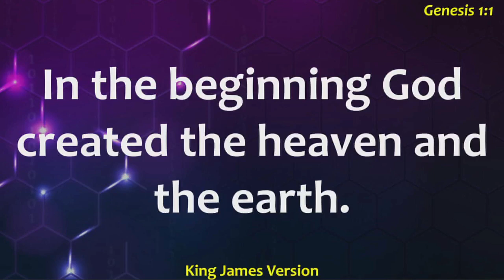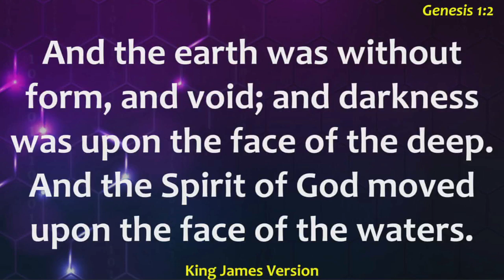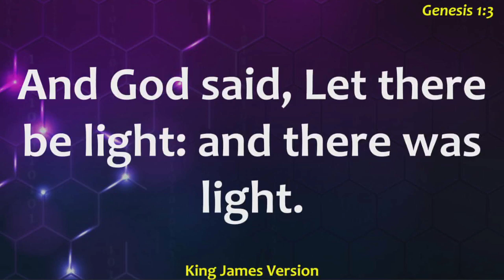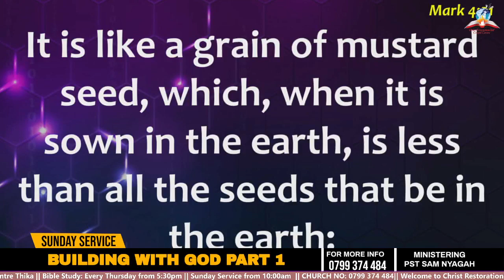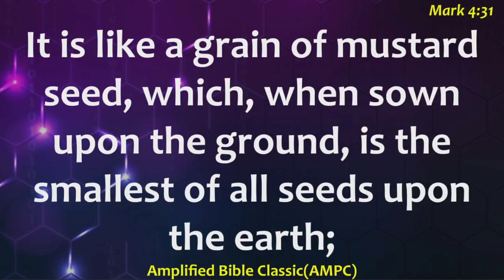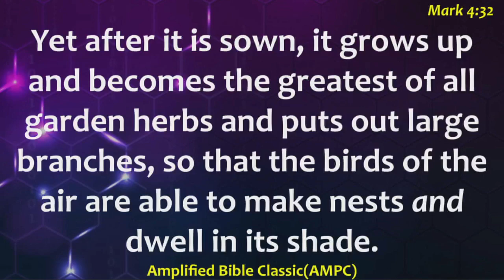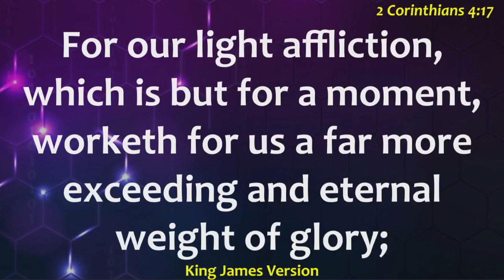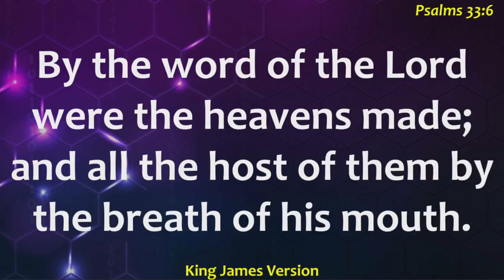BUILDING WITH GOD PART 1 || PST SAM NYAGAH